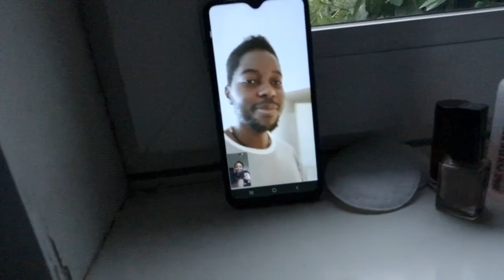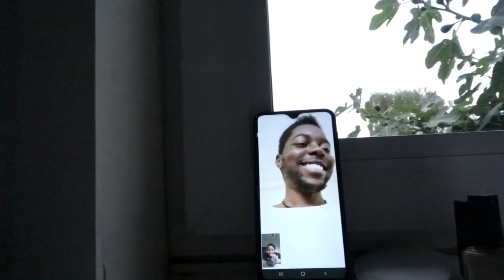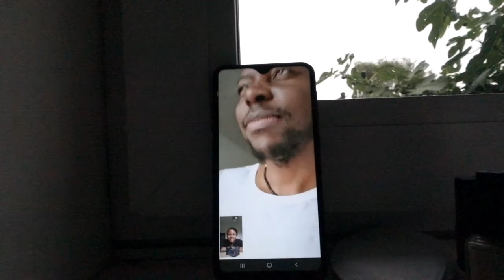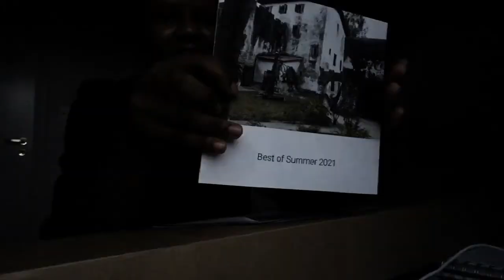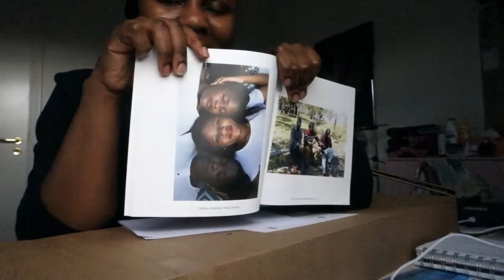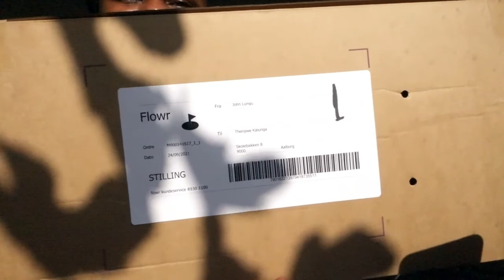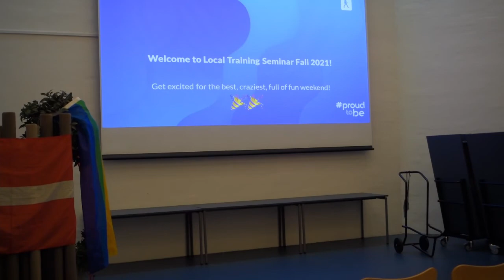VLOG||Back In Aalborg, Meetings, Google gifts, Independence shoot, E.T.C||Tenta|ProudlyZambian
Am back with another video,  A basic random days in my life kind of Vlog.